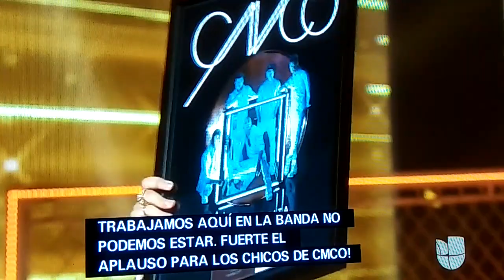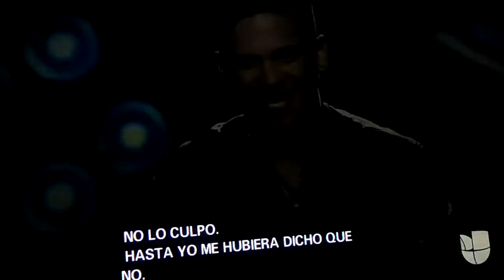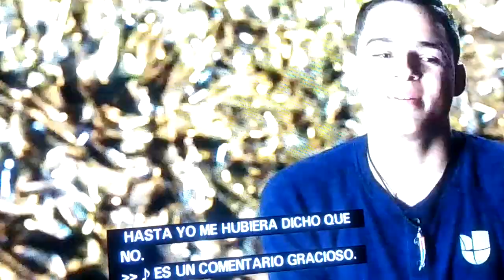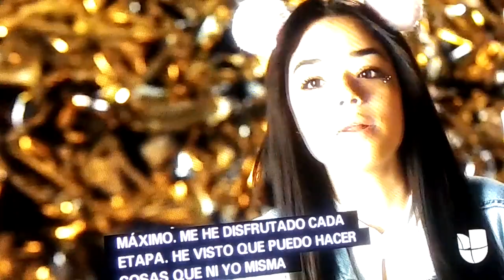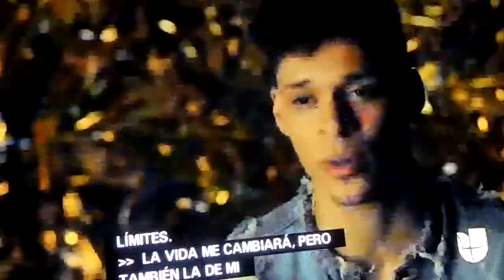El GRAN FINAL DE LA BANDA 2ND TEMPORADA El FINAL DE LA NOCHE